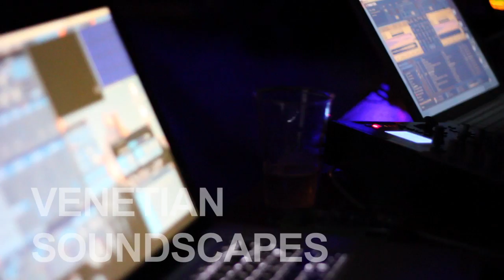VENETIAN SOUNDSCAPES by Pixel Group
Forti dell'esperienza di molti degli artisti che ruotano attorno alla Crew di Laverna Net Label, presenteremo una parte del concept che stiamo seguendo per la creazione di un cortometraggio che narri di suoni e laguna (Venezia). Alcuni artisti, vivendo attorno al fascino di tale "essere-città", hanno cominciato a vivere e rivivere sensazioni di decadimento e di gloria, di immortalità e di immediatezza, riversando il proprio sentire e creare arte in paragone con la città di Venezia.